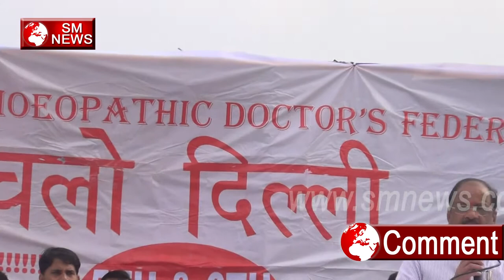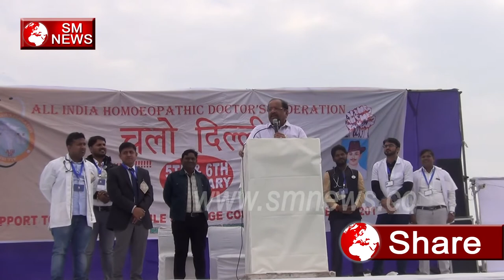Desh में Doctors की है आवश्यकता-All India Homeopathic Doctor's Federation Rally-SM News